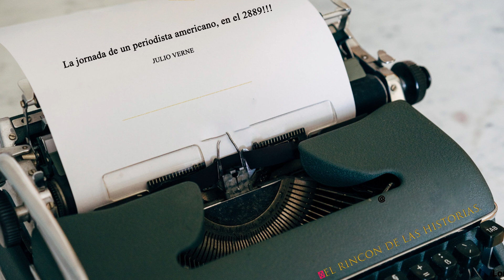"La jornada de un periodista americano en el 2889"- Julio Verne (SEGUNDA PARTE)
Hola a todos!! les dejo la segunda parte del audiolibro que subí ayer. Gracias a todos los que apoyan el canal.